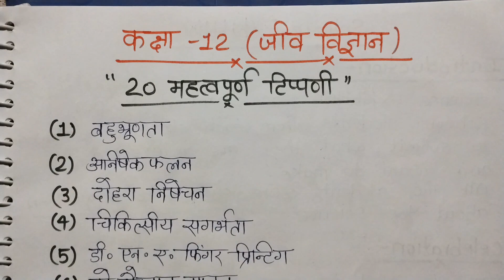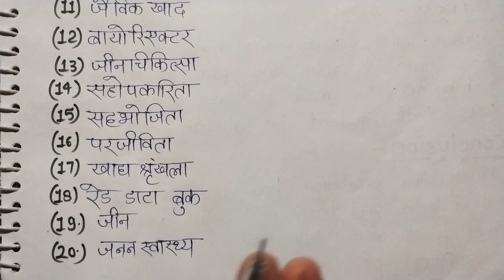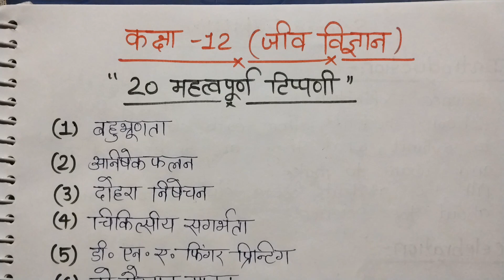20 महत्वपूर्ण टिप्पणियां | 12th Biology 2024 | Class 12 Biology Important Questions 2024 | 12 Bio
20 महत्वपूर्ण टिप्पणियां | 12th Biology 2024 | Class 12 Biology Important Questions 2024 | 12 Bio